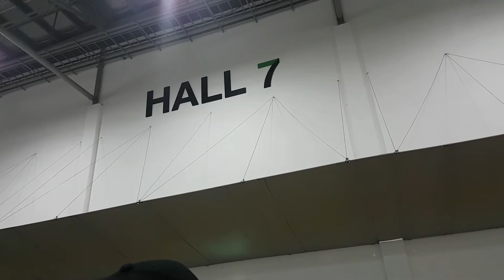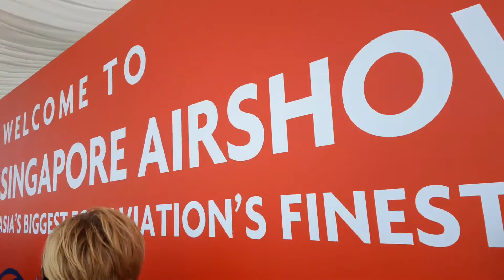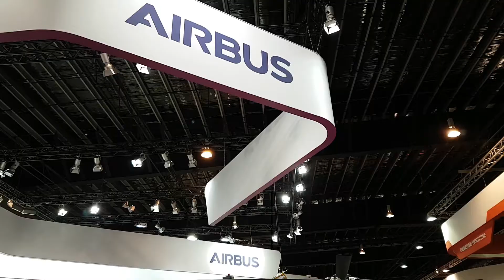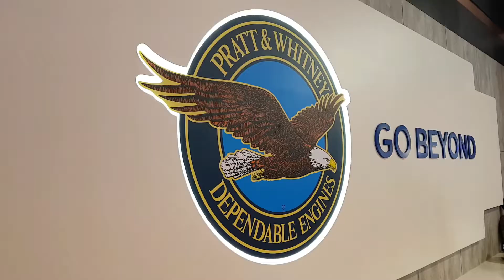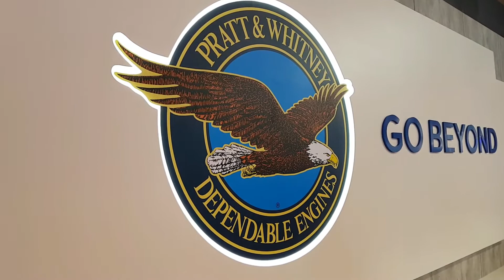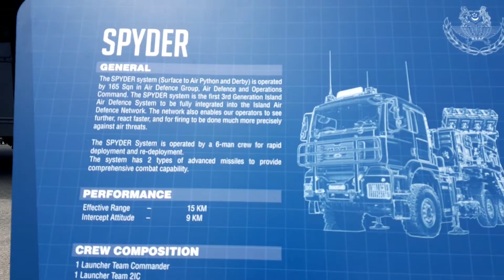Singapore Airshow 2018 - 10 Feb 2018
The Singapore Airshow is the biggest airshow in Asia. Held last Feb 5-9(trade show) and Feb 10 and 11 for the public.

It was an exhilarating experience to watch and see amazing aircrafts.